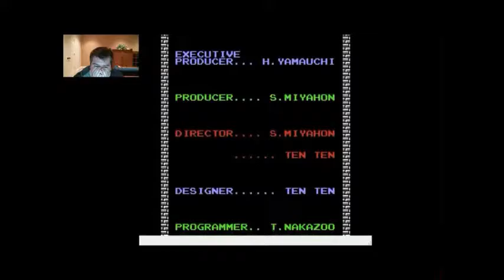Let's Play Legend of Zelda - Ep. 5 ~ OH USER ERROR, YOU ARE SUCH A CRUEL MISTRESS!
This took way too long to upload.

Never mind the failing microphone.

Above all, enjoy the stupidity.